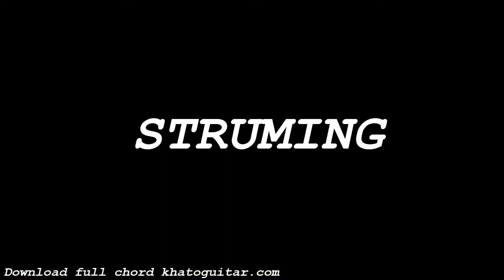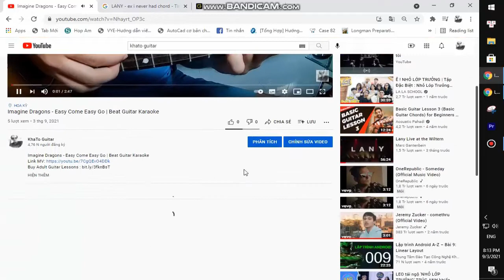Clinton Kane - GO TO HELL | Guitar Tutorial